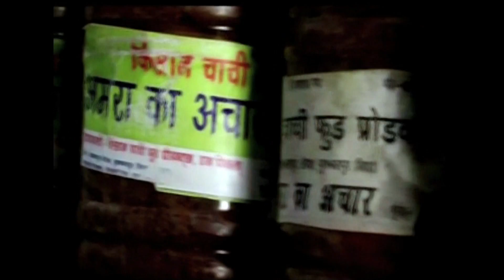Ab ke Baras Mohe Bitiya Hi Dijo Episode 18 | Kisan Chachi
Watch the inspiring story of farmer-entrepreneur Rajkumari Devi who is famous as Kisan Chachi in Bihar - Ab ke Baras Mohe Bitiya Hi Dijo